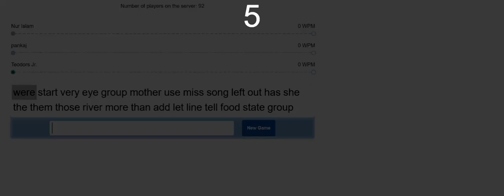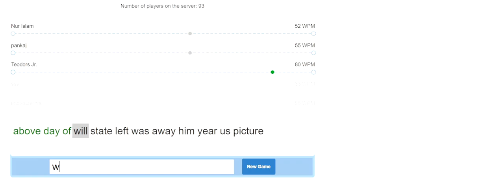Typing multiplayer Challenges 3/30